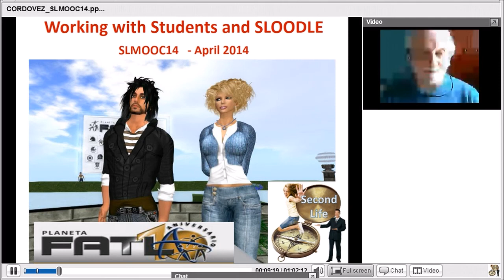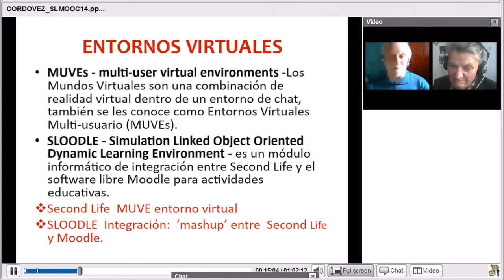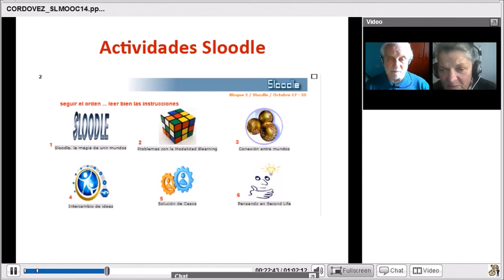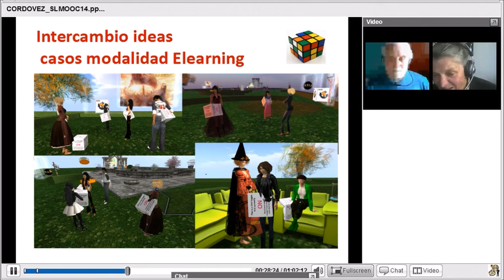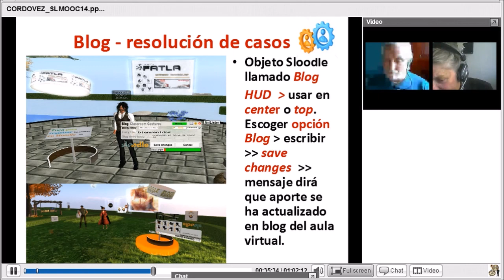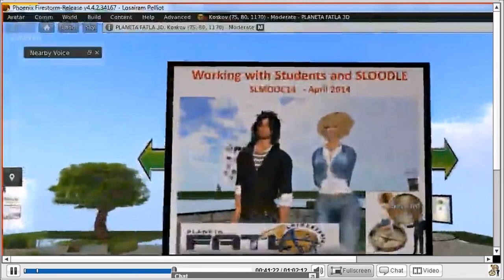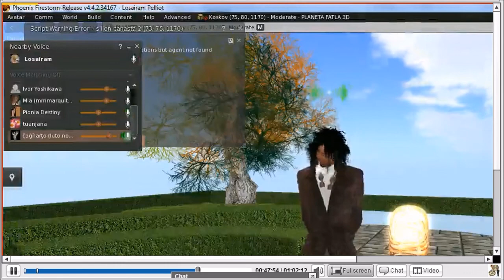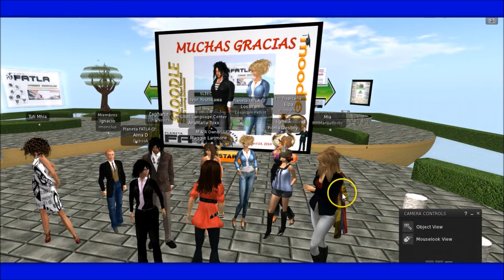FATLA Working with Students with SLOODLE